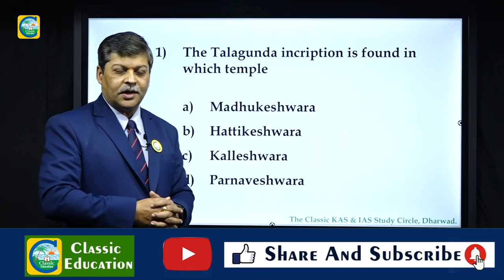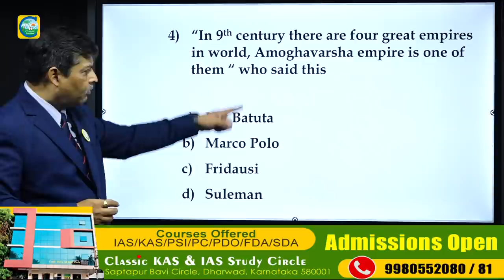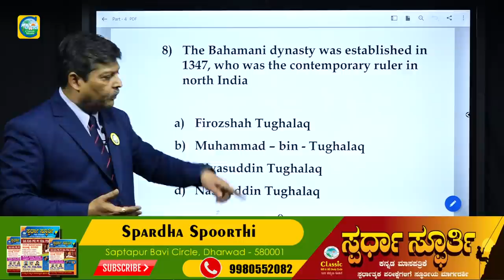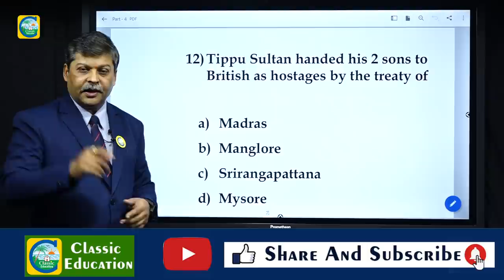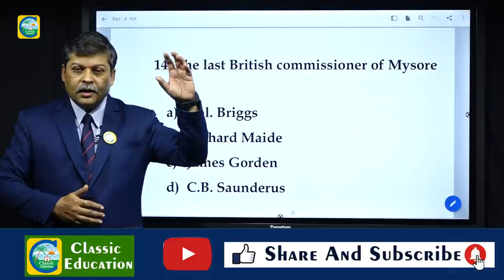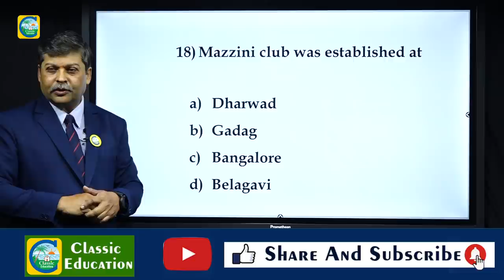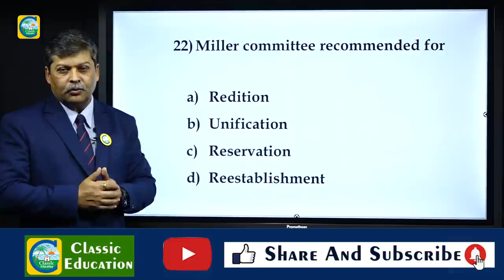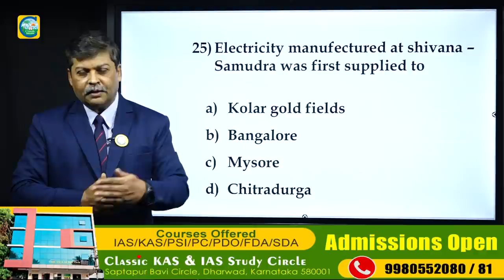FDA/SDA EXAM||ಈ ಸಲ ಗೆಲುವು ನಿಮ್ಮದೇ...!||ಸಂಭವನೀಯ ಪ್ರಶ್ನೆಗಳ ವಿಶ್ಲೇಷಣೆ||PART-04||Classic Education